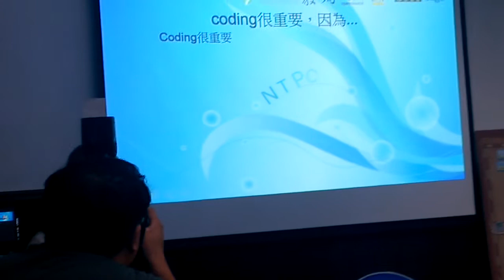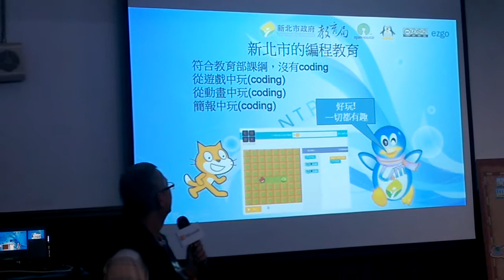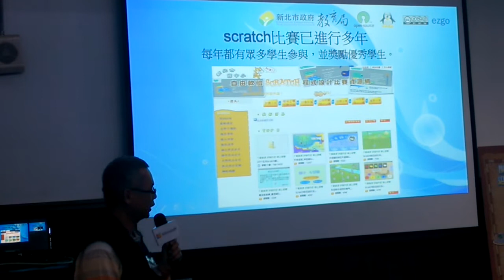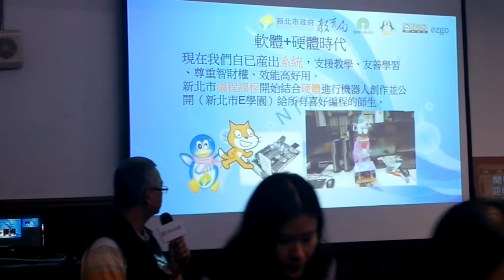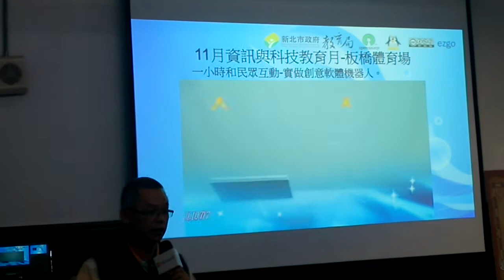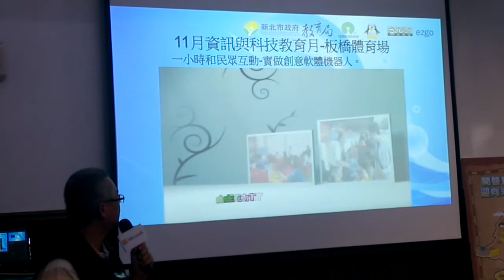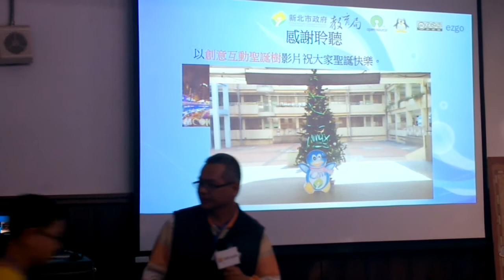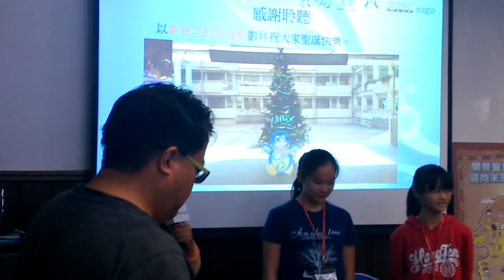在微軟的場子講新北市編程教育現況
在台北文創AIC的場子談新北市編程教育現況，他們也算是有一些雅量，我也盡量不去談他們不想看到的東西。但一定把該談的談到。